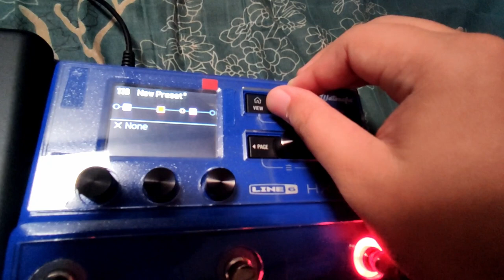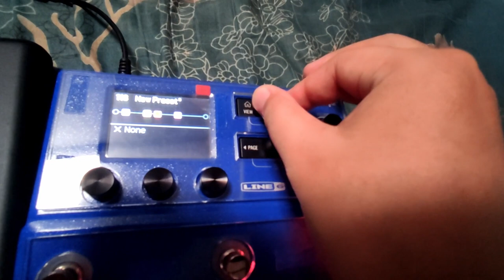HX STOMP: Menggunakan Poly Capo + Amp + IR block dalam 1 preset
sedikit tips agar bisa menggunakan Poly Capo, Amp, dan IR block dalam 1 preset. karena kalo kita nambahin Poly Capo ke preset yang sudah ada, biasanya si Poly Capo ngga bisa dipilih, karena DSP sudah kemakan sama efek blok yang lain.